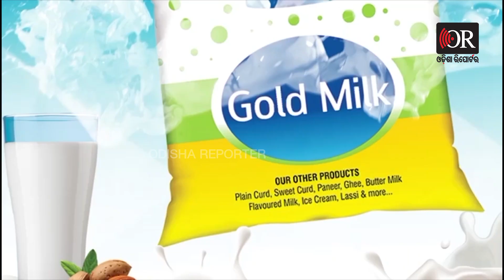‘ଲାଗୁଛି ଆଦାନୀ ପଇସାରେ ସରକାର ଚାଲିଛି’ | Odisha Reporter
ଆଦାନୀ ଅର୍ଥରେ ଏମାନେ ନିଜକୁ ପ୍ରତିଷ୍ଠିତ କରିଛନ୍ତି ଓ ସ୍ଥିରତା  ଦେଇଛନ୍ତି। ସରକାରୀ କରଣକୁ ନେଇ ଏମାନେ ବେସରକାରୀକରଣ କରିଛନ୍ତି। ଏଭଳି ଟାର୍ଗେଟ କରିଛନ୍ତି କଂଗ୍ରେସ ବିଧାୟକ ଅଶୋକ ଦାସ। ଶୁଣନ୍ତୁ କ'ଣ କହୁଛନ୍ତି...